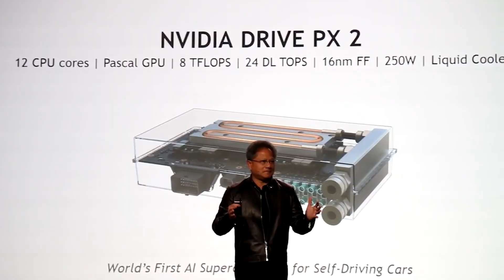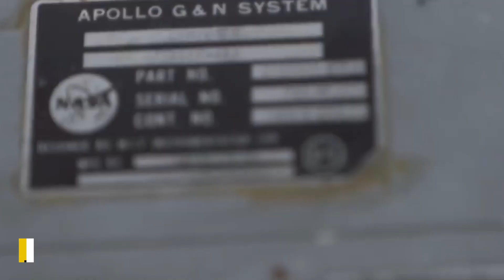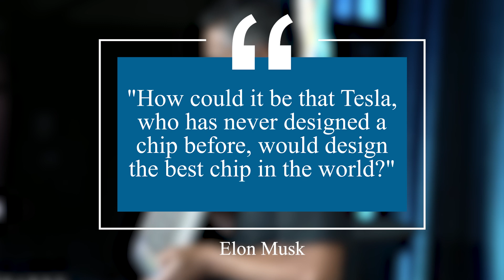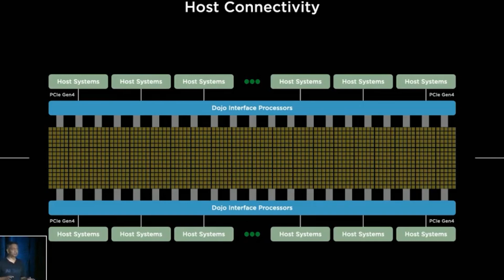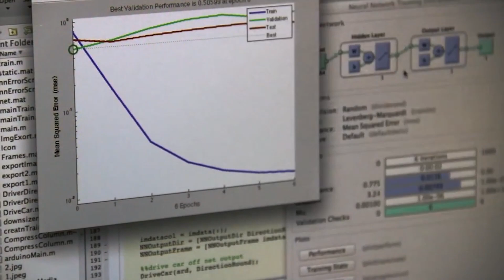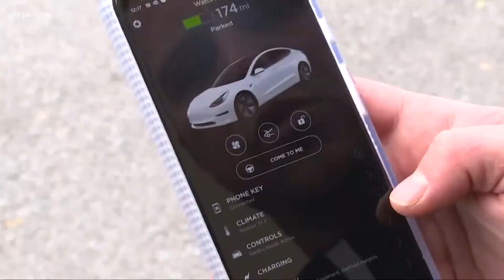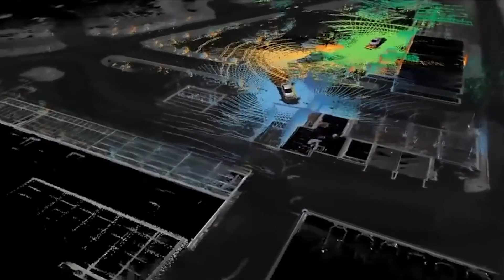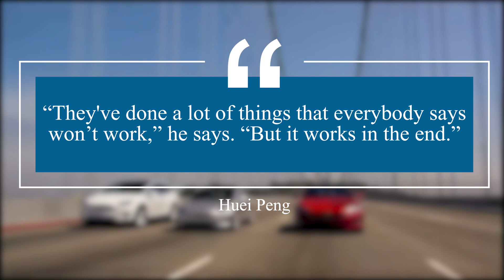CRAZY Tesla's AI chip REVEALED! [Project Dojo]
Inspired by Tesla's AI chip REVEALED! (Project Dojo)

Inspired by Tesla's Dojo AI Supercomputer w/ Anastasi in Tech

Inspired by New Tesla DOJO supercomputer explained! (P.S. I was right !)

Inspired by Arm vs RISC V- What You Need to Know

Inspired by Elon Musk unveils plan for 'Tesla Bot' with man dancing in a bodysuit

Inspired by Elon Musk REVEALS Tesla Bot (full presentation)